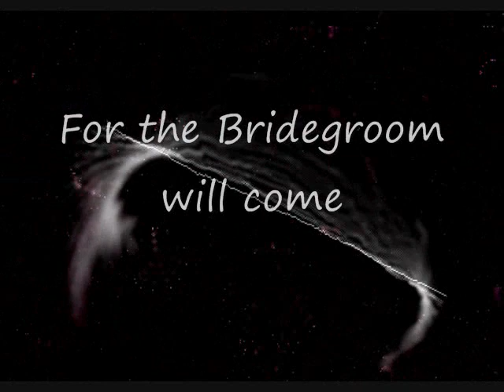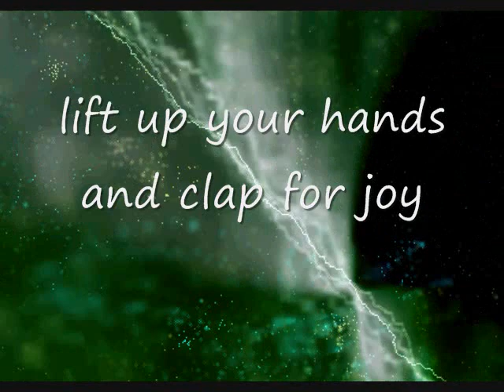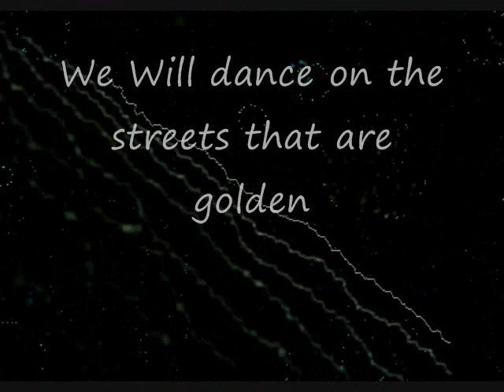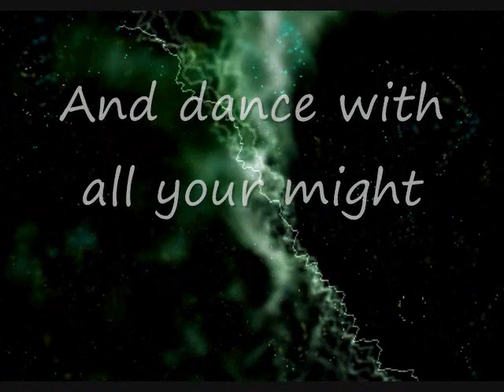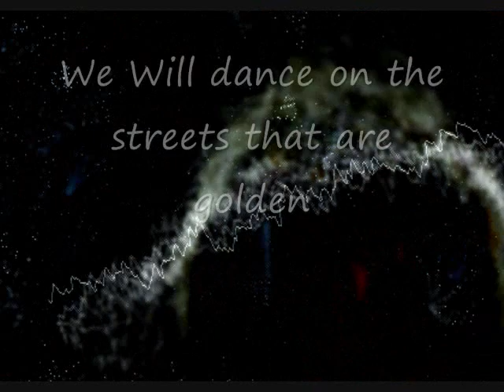We Will Dance on the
My wife of 37 years is now facing a battle with breast cancer, your prayers would be greatly needed, accepted, and appreciated.